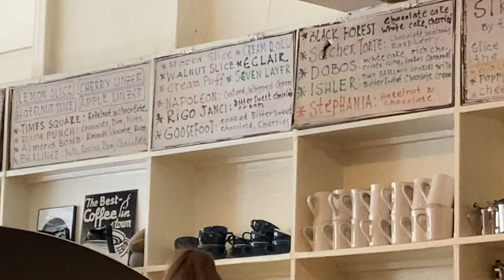A bakery that reads like a piece of history and eats like a Michelin starred institution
The Hungarian Pastry Shop offers a peak into the past with a menu that looks like it hasn't changed since the 1960s. The baked goods are all (if not mostly) made on the premises and by experts. Sometimes New York Institutions have reputations that support them, but this place could be supported just by taste. There's also plenty of seating.